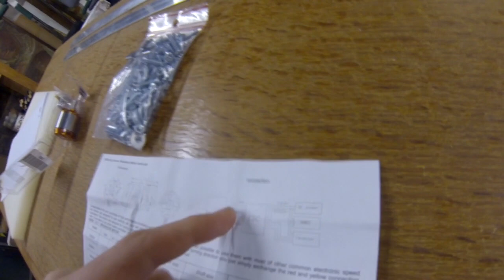Quadricoptère | Construction | 2 eme étape : Le châssis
La deuxième étape du projet : Quadricoptère GEN2013 GPFLIGHT.

Plus de batterie à la fin, je vous montrerais le Quadricoptère en vidéo dans l'étape 3.